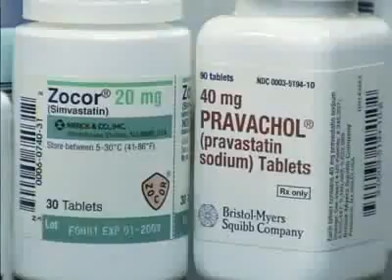Peripheral Vascular Disease: PVD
You may be suffering from cardiovascular disease and not even know it. Pulmonary circulation and systemic circulation can be reduced by peripheral artery disease, peripheral vein disease.